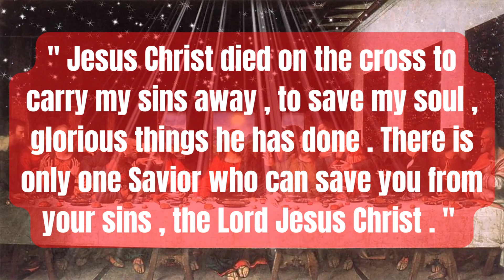GOD IS BEGGING TO COMMUNICATE WITH YOU FROM HEAVEN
Listen to what Lord Jesus wants to say to you today. A message from God,  A message from Jesus, message from God to you especially.

Welcome to Resolute God Message

Video includes all these searches.
1. God message
2. God message for me today
3. God message for me
4. God message for you
5. Message from God
6. God blessings message
7. Jesus message
8. Message of God
9. God message for you today
10. Message from the universe
11. Urgent message from God
12. Jesus quotes
13. God Blessings message
14. Bible quotes
15. Bible message
16. Bible God quotes
17. God blessings message
18. Urgent message from God
19. Urgent God message
20. Gods message for you today
21. Urgent message from God
22. Gods message for you today
23. God blessings message
24. Urgent message from God
25. Gods message in English

This video is originally created by Owner Of  (Resolute God Message)